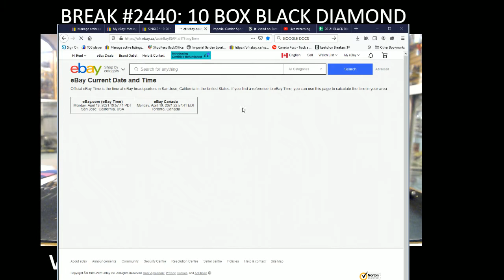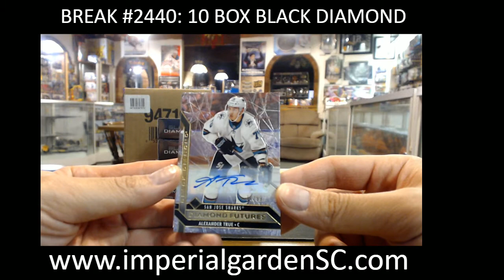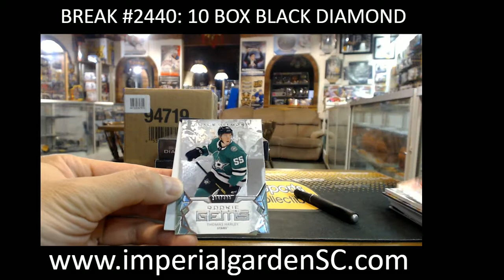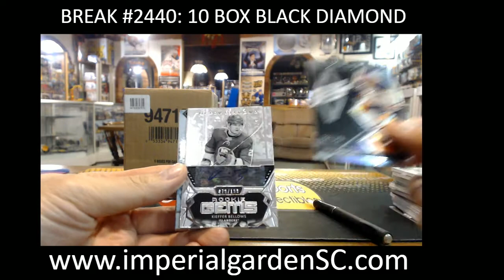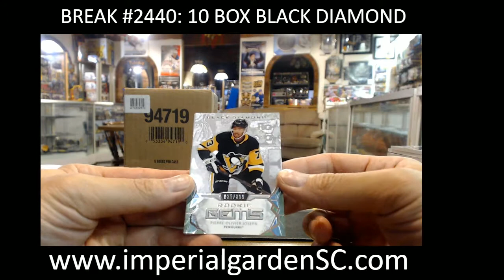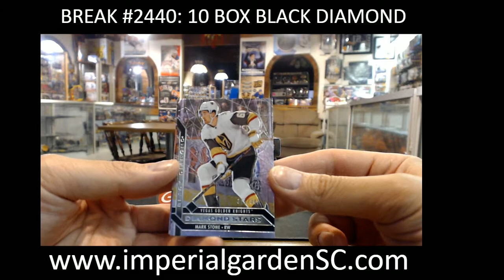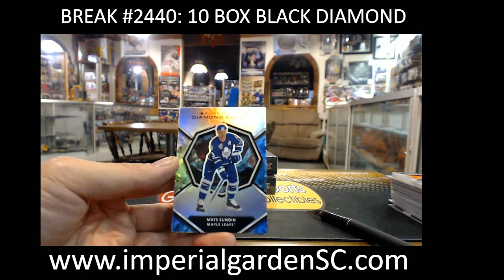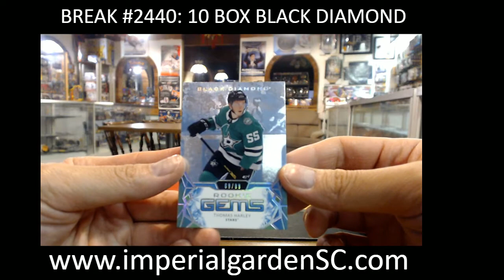BREAK #2440 : 10 BOX 20-21 BLACK DIAMOND NHL HOCKEY BOX